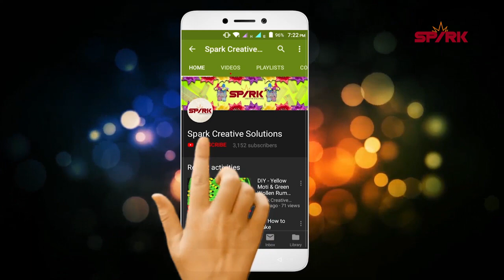How To Make Star Orchid Thalposh || Star Orchid Thalposh Bananayka aasan tarika